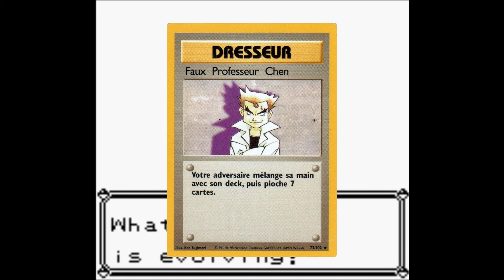10 Choses sur Pokémon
alors connaissez tu toutes ces informations ?